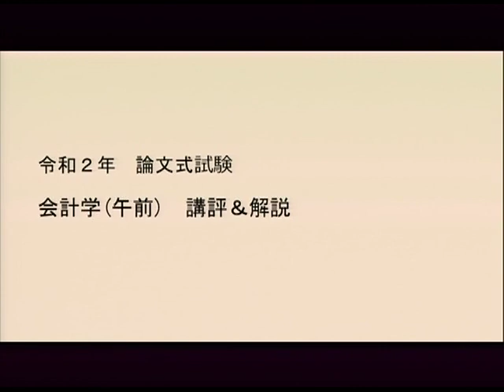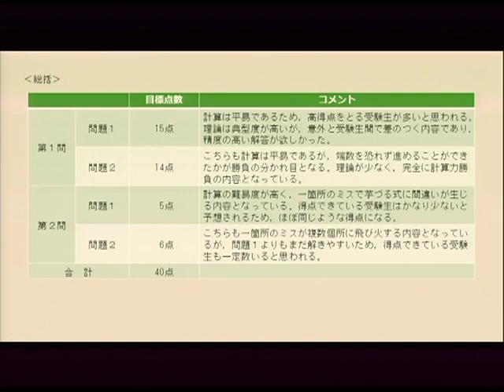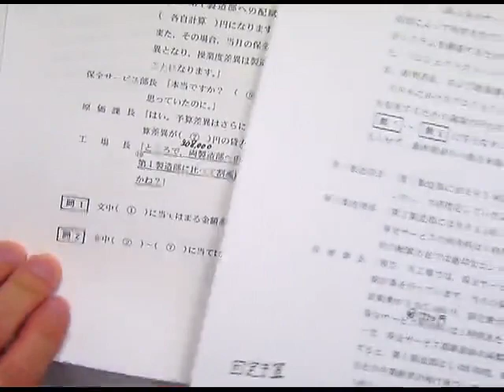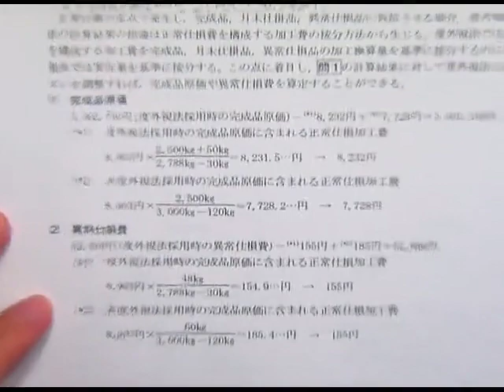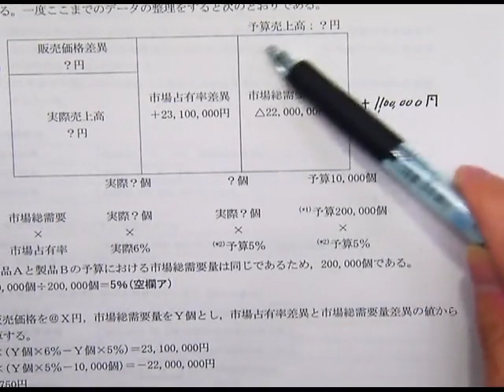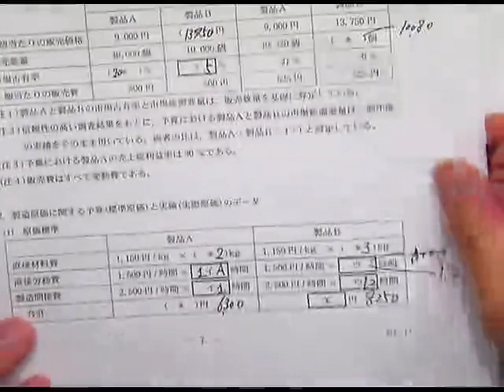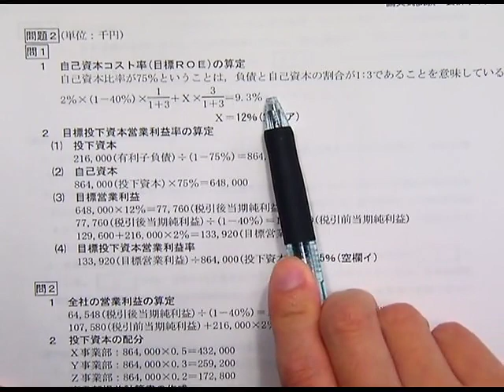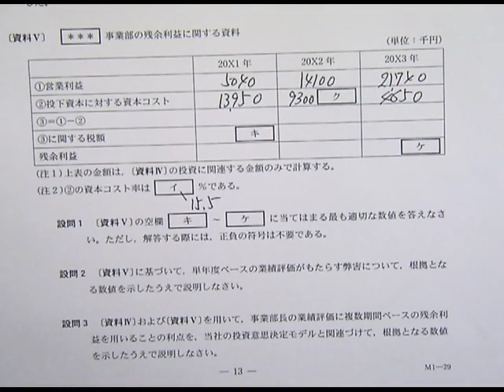【LEC会計士】令和２年 公認会計士 論文式試験 解説 【管理会計論】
令和２年 公認会計士論文式試験 管理会計論 の解説動画です。